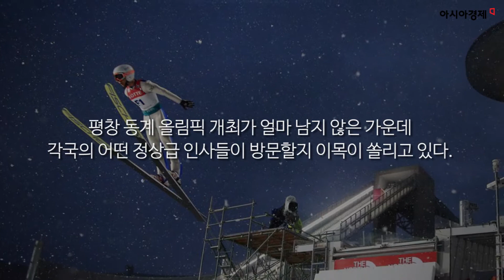'평창' 방문하는 각국 고위급 인사 누구?